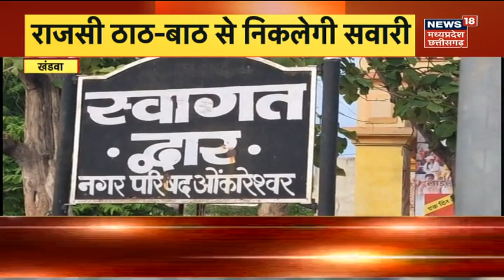MP News: CM Shivraj Singh Chauhan ने कहा बीजेपी पूर्ण बहुमत से जीतेगी एमपी में | BJP | Congress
CM Shivraj Singh Chauhan ने कहा कि वह सर्वे कर रहें हैं, BJP पूर्ण बहुमत से फिर एमपी में आएगी. उन्होनें कहा कि सबसे बड़ा सर्वे शिवराज सिंह का है यहां फिर से बीजेपी ही आएगी.